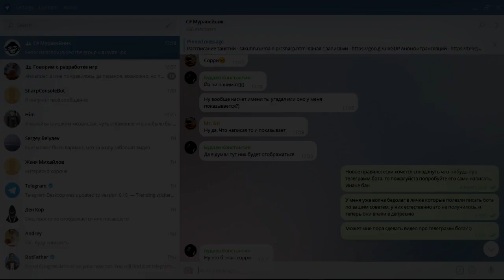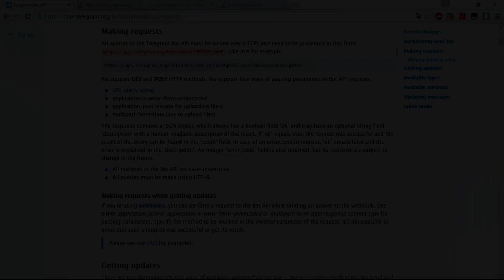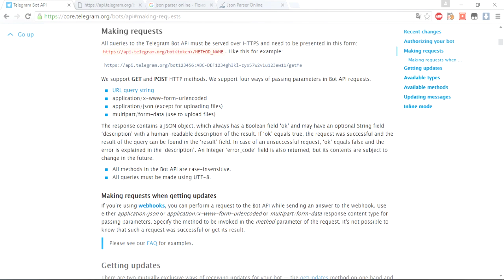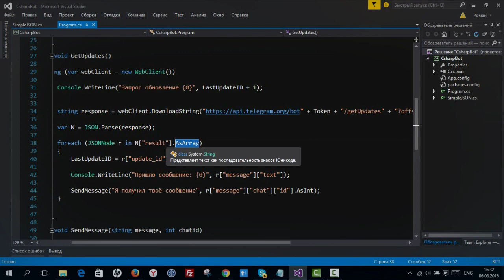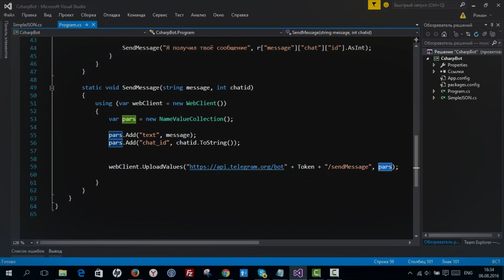БОТ на C# для телеграмма! Только консоль :)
Передрочил VST плагины :D